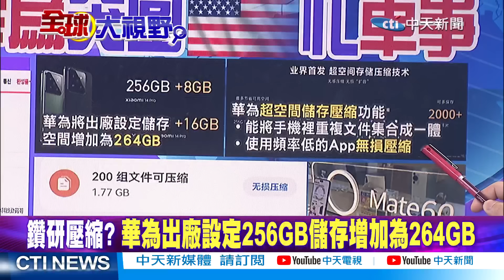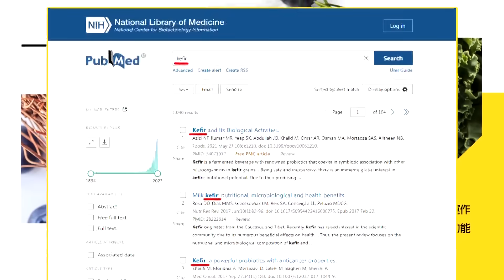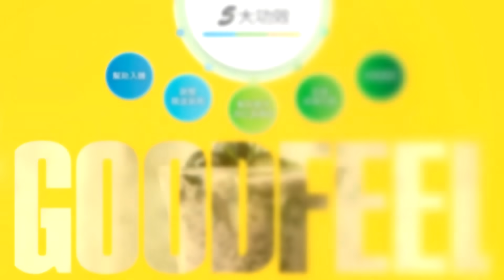蘋果遇賣不動風險 郭正亮:被華為瓜分市場! 華為"這技術"王炸 亮:我還沒用過|【全球大視野】精華版